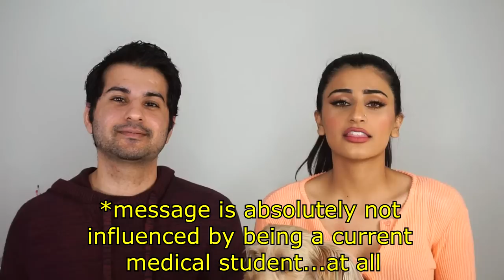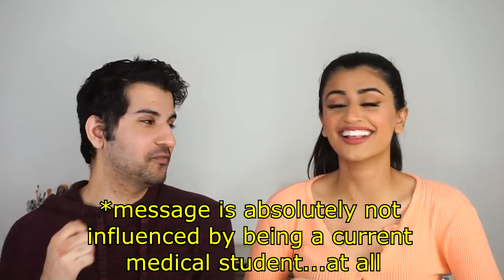YALE VS MAYO CLINIC | ULTIMATE TOP MEDICAL SCHOOL SHOWDOWN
Let's compare 2 top tier medical schools!
Hopefully listening to this can help decipher what is important to look at when deciding on what medical schools to apply to!

Ring Light

The MCAT BOOKS We Recommend: